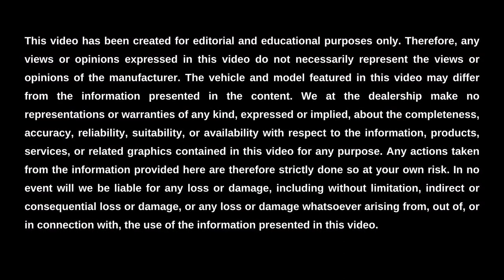What is the 2023 Ford Explorer Driving Range? || Gene Messer Ford Amarillo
Gene Messer Ford Amarillo is here to help you learn about the driving range of the 2023 Ford Explorer, as well as its MPG, engine specs, and gas tank size. This family-friendly mid-size SUV’s driving range is up to 501 miles on a single tank of gas under ideal conditions for the base models. Its MPG ranges from 18 miles per gallon in the city to 28 miles per gallon on the highway. The engine specs of the 2023 Explorer include a 2.3-Liter EcoBoost 4-cylinder engine, a 3-Liter EcoBoost V6 engine, or a 3.3-Liter V6 hybrid engine. And finally, the gas tank size is 17.9, 18, or 20.2 gallons across all models for the 2023 model year.

To learn more about the gas tank size, engine specs, MPG, and driving range of the 2023 Ford Explorer in Amarillo, visit us online or in person at Gene Messer Ford Amarillo. We look forward to serving you.